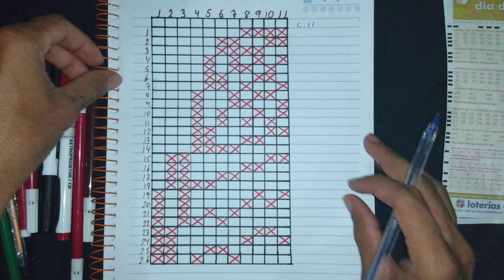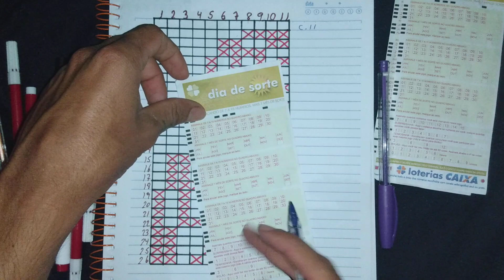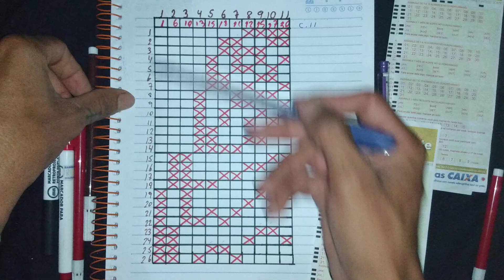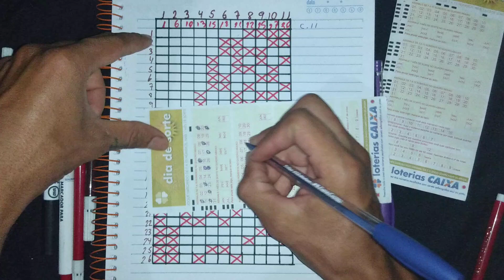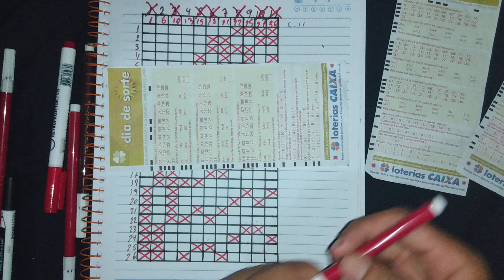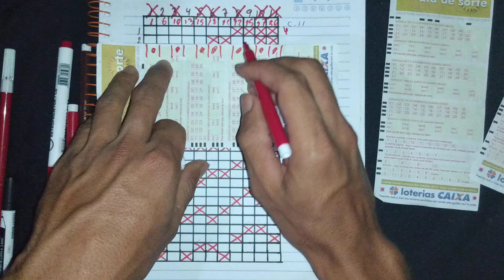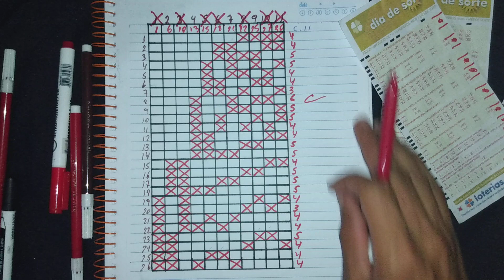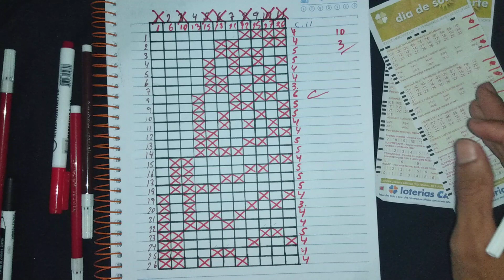Matriz dia de sorte 11 dezenas garantia de 6 pontos pontos em 26 jogos